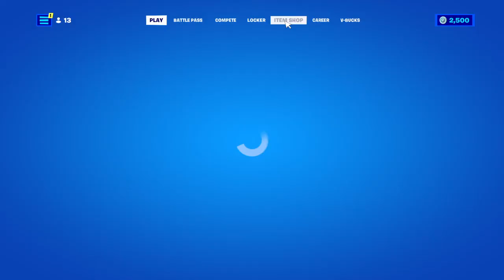Fortnite Item Shop 14/02/2021 Greek Commentary (#628)